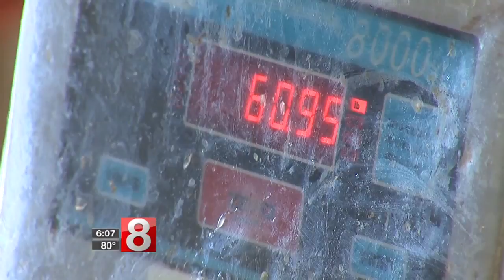Fishermen make waves after Scup limits are lowered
Most of the fish caught by the Stonington fleet is processed at Gambardella Wholesale Seafood and the talk there today is about the change in Scup regulations.